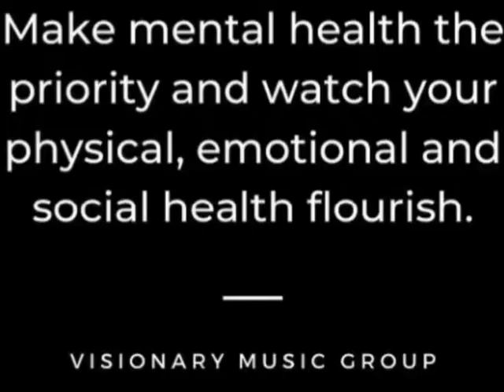Quinn Mark Motivational Tips Episode 1:Never Give Up 🚫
Wassup youtube. Quinn Mark  here back with another banger 💣  Welcome to the first ever episode of Quinn Mark Motivational tips,a mini series,   where I sit down , read to yall some tips I have to help you in every day life whether that be your own or helping someone else out. In today's episode , is the concept Never Give  Up🚫. Ever asked yourself how do I never give up?  Well today Quinn Mark has a few recommendations in order to keep that attitude up.
Twitch for streams/early unedited gameplay:
Twitch.tv/QuinnMark301
Remember To Stay Great!!